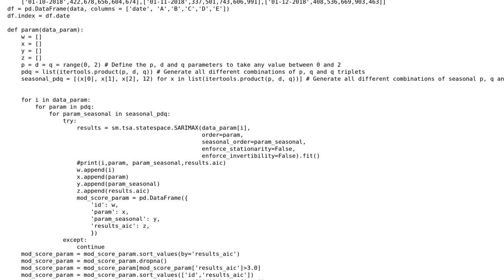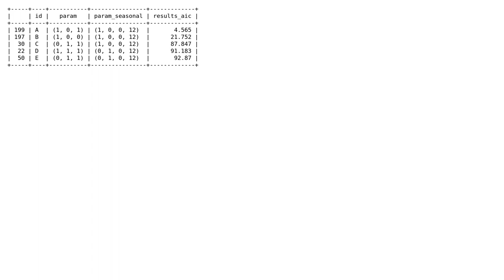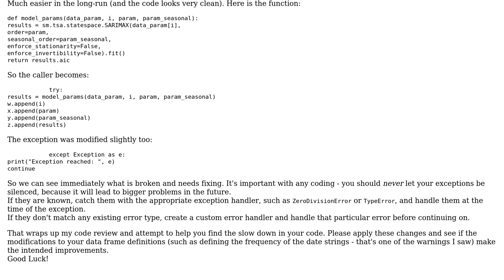Code Review: Faster way to 3 nested for loop python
With thanks & praise to God, and with thanks to the many people who have made this project possible! | Content (except music & images) licensed under CC BY-SA | Music | Images & others | With thanks to user TrebledJ user C. Harley user A14 and the Stack Exchange Network Trademarks are property of their respective owners. You are responsible for your own actions.